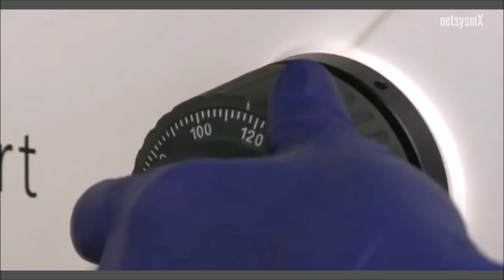Iniciaran Comercializacion de Carne de Res y Pollo cultivada en Laboratorio→ netsysmX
Una hamburguesa de laboratorio? Esto está a punto de ser realidad y podría ser dentro de breve tiempo, el pan de cada día. No es un substituto de carne sino es carne cultivada a partir de células de animales vivos. La empresa JUST, de San Francisco, produce Nuggets de pollo en el laboratorio y ha mezclado células madre de pollo con proteínas vegetales.
Nuestra intención no es sustituir a las pequeñas o grandes granjas agrícolas. El 99% de la producción de carga del planeta procede de la cría intensiva de ganado.
La idea de un campesino alimentando a un par de cerdos con frutos es simplemente una visión idealizada. Uno de los mayores retos ahora es lograr que el precio del pollo cultivado en laboratorio sea accesible a los consumidores. Actualmente cuesta unos 98 dólares producir medio kilo de carne en el laboratorio, pero el precio bajará cuando aumente la producción. El objetivo es que esta carne llegue a los supermercados de Estados Unidos en este año. El sabor de los pedazos de pollo ya está siendo probado por el reportero en compañía del director de desarrollo de productos de JUST, quien le pide su opinión de dicho bocado.
El reportero le contesta: sabe totalmente a pollo y es tan sorprendente, respondió.
El futuro de la producción de carne puede estar en un laboratorio, y la compañia de alimentos de San Francisco, Just, tiene la misión de hacer que la comida sea más fácil y sostenible.
En la sede de la compañía en el Distrito de la Misión, los científicos cultivan carne a partir de células de animales. Una periodista, probó un nugget de pollo que provenía de las celulas de un pollo que aún está vivo y libre.
“Lo que hacemos es trabajar con los agricultores. Obtenemos una célula de sus animales porque conocen mejor a sus animales, la obtenemos de la raíz de una pluma", explicó Josh Tetrick, CEO y cofundador de Just.
"Traemos esa célula, encontramos nutrientes para permitir que esa célula crezca y fabricamos carne de la manera más limpia y segura posible".
La última versión de la compañía de los nuggets de pollo aún no está disponible comercialmente, pero aun así los científicos continúan recolectando y estudiando las células de las vacas, también.

En otro laboratorio, los científicos están descubriendo los contenidos de proteínas con la ayuda de robots. Las células se alimentan de nutrientes y se colocan en equipos que eventualmente crecen para hacer carne. En última instancia, la compañía Just está intentando descubrir cómo hacer que el proceso de creación de carne basada en células sea accesible para los consumidores.
"La realidad es que hay miles de millones y miles de millones de pollos que son confinados y asesinados cada año", dijo Tetrick.
“Cientos de miles de pollos en un área muy pequeña, encerrados y aglutinados comiendo soya y maíz que requiere mucha tierra y mucha agua, y además los pollos son responsables de una enorme cantidad de emisiones de gases de efecto invernadero. También hay muchos antibióticos utilizados en todo este proceso", agregó.

Information Source:
JUST Meat | Meat made more efficiently